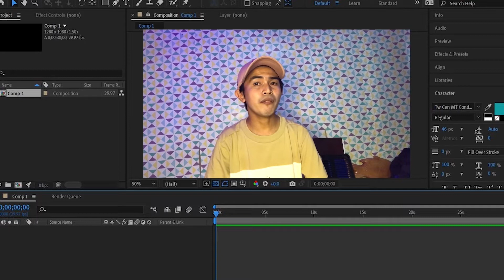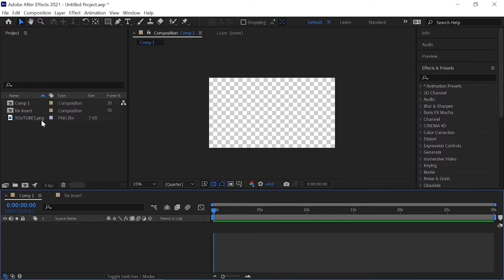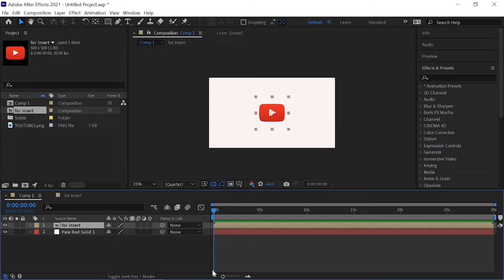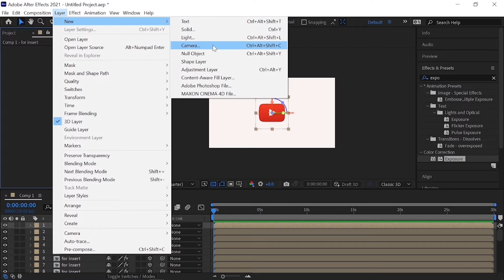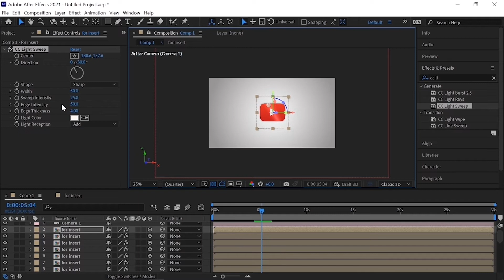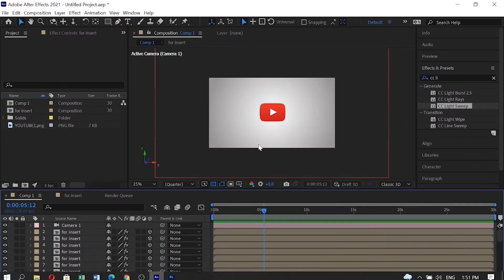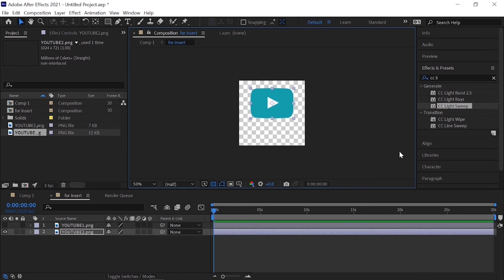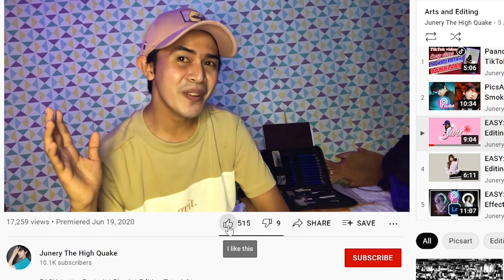3D LOGO ANIMATION | After Effects Step by Step Tutorial | Tagalog